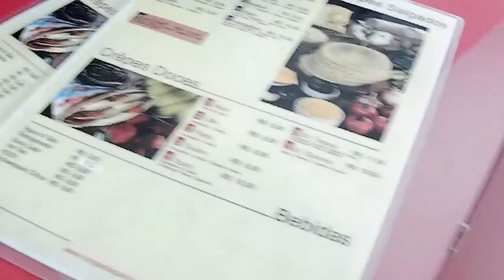Vlog - 1º ano do Ensino Médio : Primeiro dia de aula! FEV. 2016/ ZABETTA MACARINI